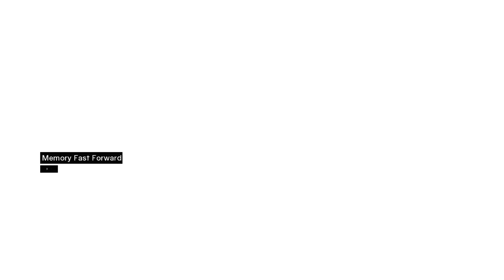The Assassination of Talal | Assassins Creed - Part 3 (Xbox One/360)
The third part of my Assassin’s Creed play through, we go to Jerusalem to find out about the supposed Slaver Talal and then try and assassinate him.

Where I shall stream more content for you to enjoy.